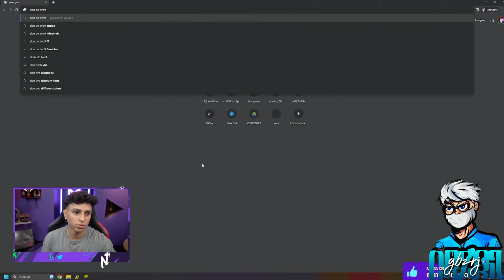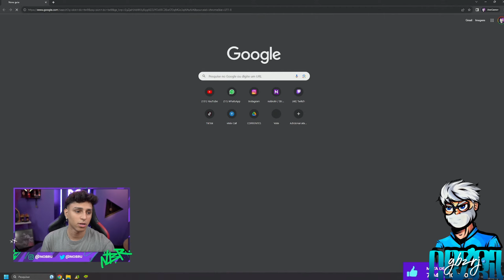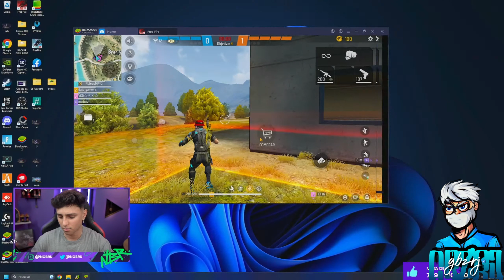NOBRU PEGOU AS NOVAS ARMAS DO FREEFIRE MAG-7 E KAR-98 NOVA!!! E FEZ UMA SUPER HOMENAGEM AO TWO9